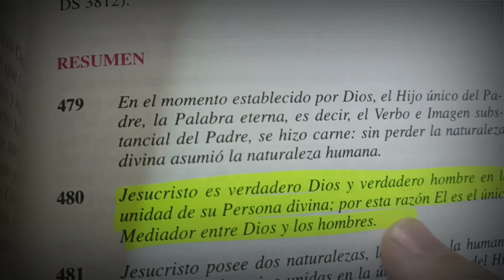ATAQUE PROTESTANTE: ¡¡EL CATÓLICO TIENE CIENTOS DE MEDIADORES!! Respondemos lo siguiente.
Explicamos la Mediación Única de Nuestro Señor Jesús.